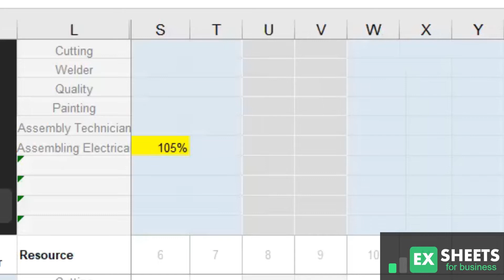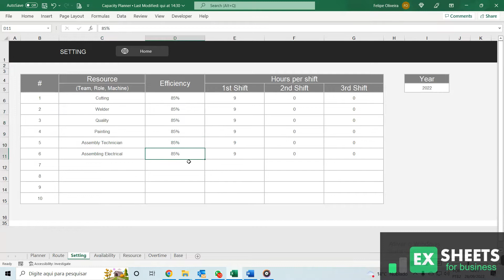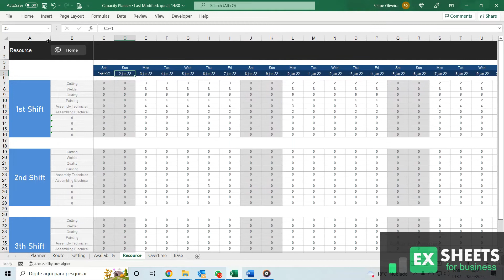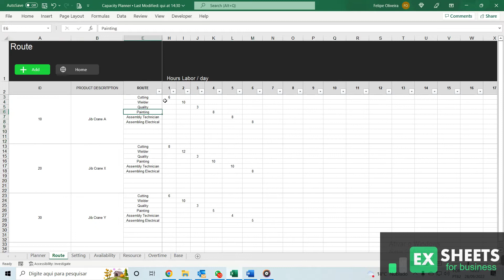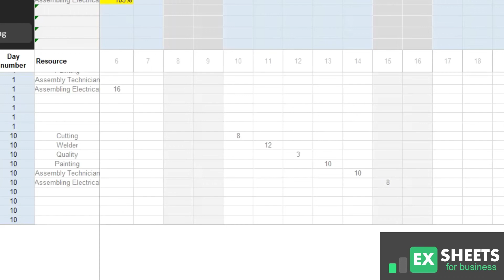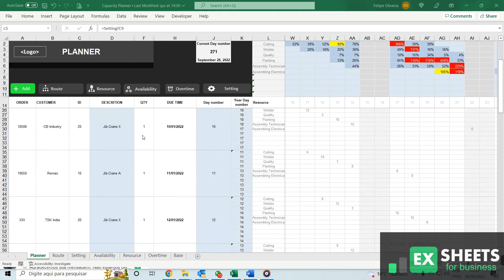Capacity Planning Excel Template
In this video I will show you the worksheet for capacity control. This spreadsheet will help you in planning the capacity of your resources and it can be applied in the industry. It can also be used in the area of projects and manufacturing or engineering, etc.